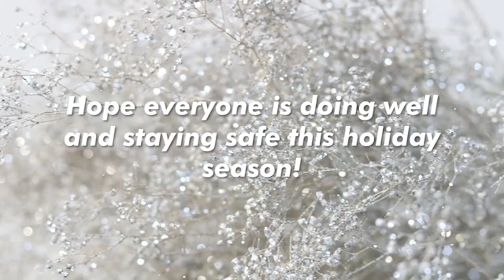VLOGMAS DAY 17 | Christmas Lights in Our City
Tell us what you'd like to see us do during VLOGMAS!